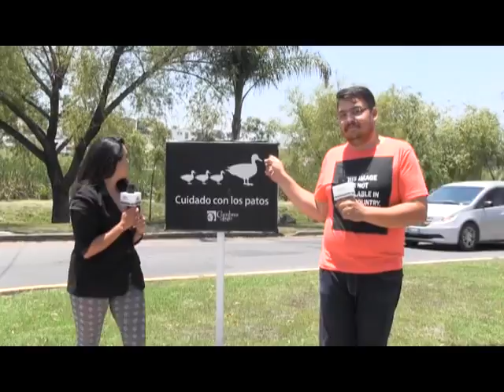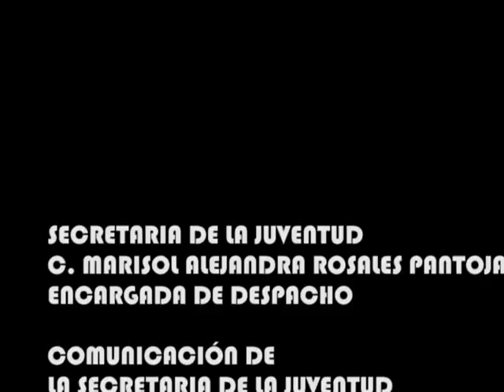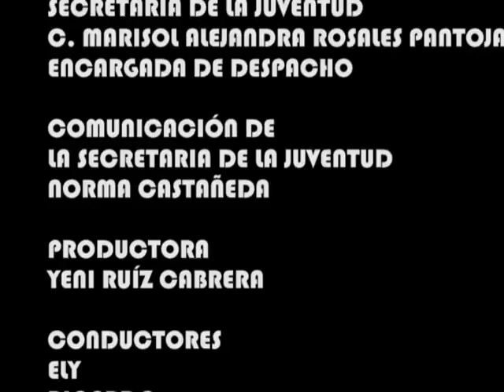16.D TEMPORADA 5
Último bloque de este programa y tenemos en el culturízate "Danza contemporánea" para que conozcas más sobre este estilo de danza y en el hashtag de la semana MeMolestaQue...